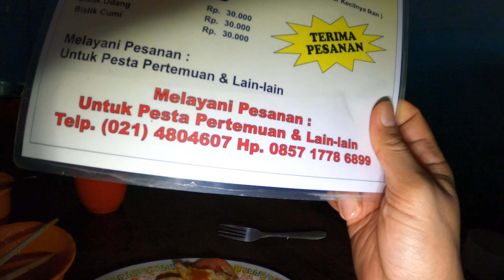JSF 6990 MAKAN AYAM LAPIS SAOS MANTUL ala SEA FOOD 99 HALAL ENA Jl.JAWA PULO GEBANG JAK TIMGX011576